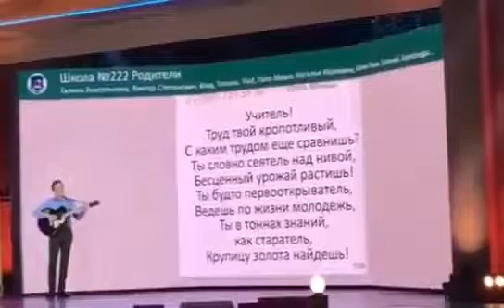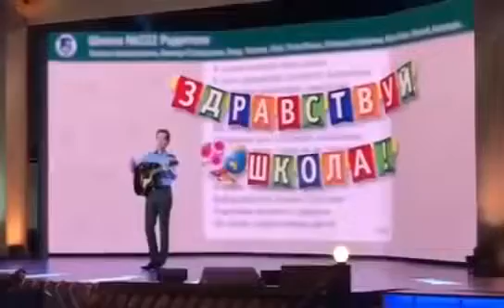чат родителей. Вотс апп переписка. Смешно.